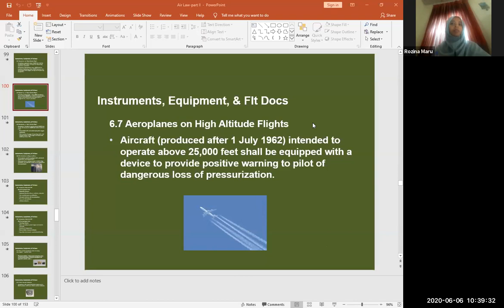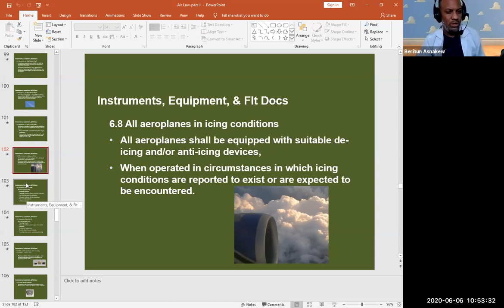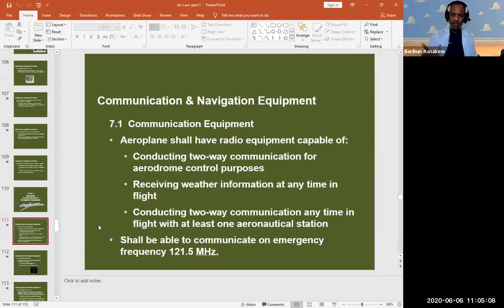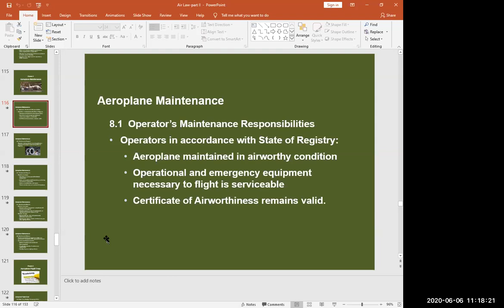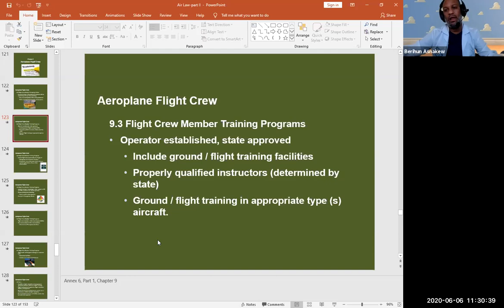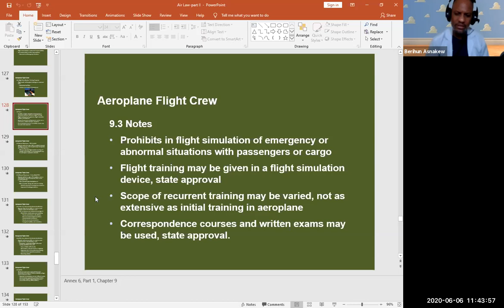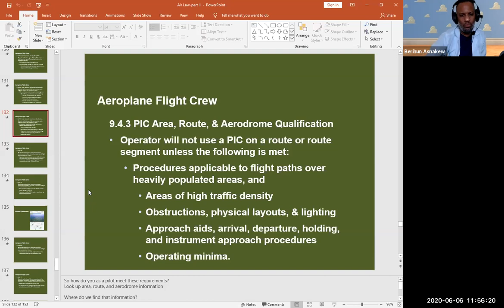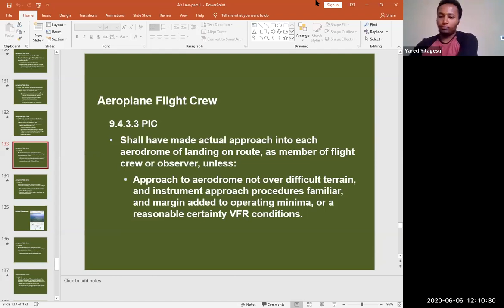Flight Operation Instructor Natnael Jun 6